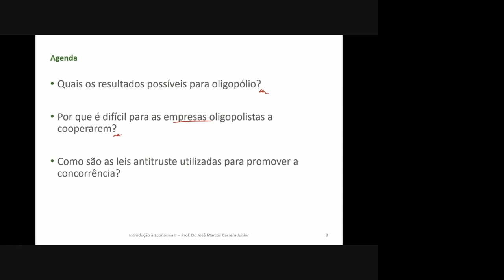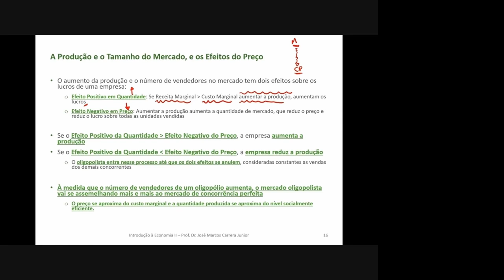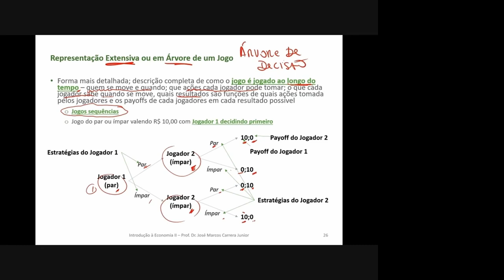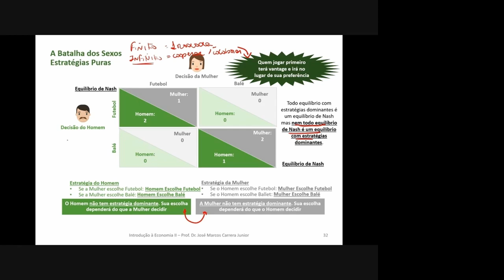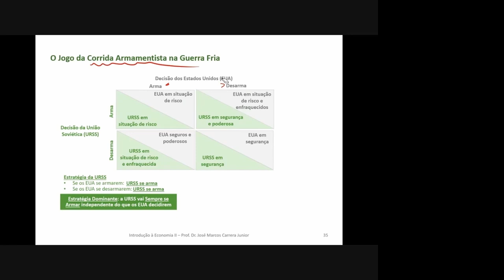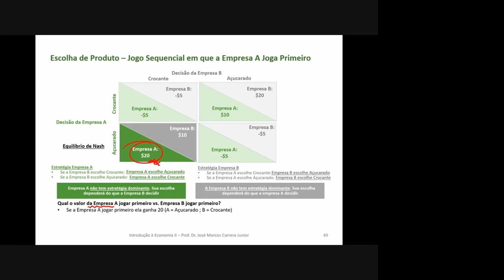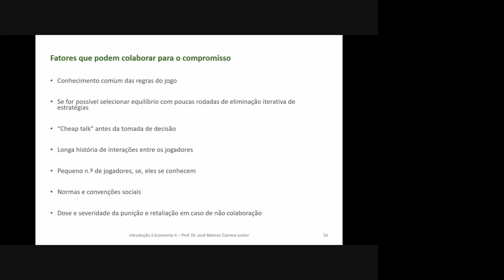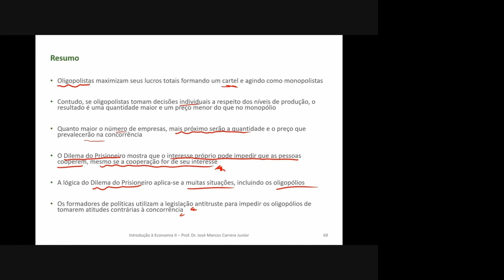Oligopólio e Teoria dos Jogos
Entenda o que é um oligopólio e como podemos utilizar a teoria dos jogos para estruturar e resolver problemas dentro desta estrutura de mercado.